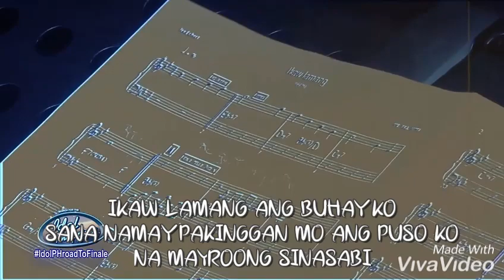LUCAS GARCIA-"IKAW LAMANG' IDOL PH TOP 6 LIVE ROUND WITH LYRICS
LUCAS GARCIA NAILED HIS RENDITION OF "IKAW LAMANG" DURING THE IDOL PHILIPPINES  TOP 6 LIVE ROUND LAST SUNDAY JULY 21, 2019 AT ABS-CBN.